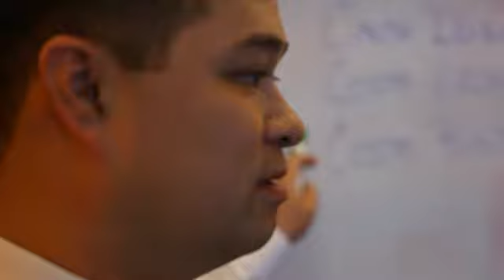David Nargang, Regional Property Manager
A day in the life of a regional property manager at The NRP Group.